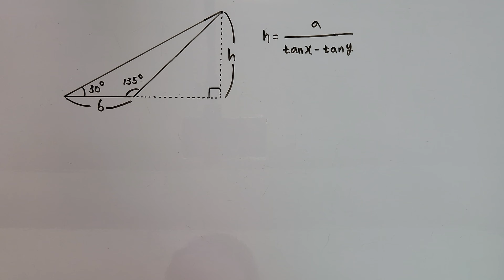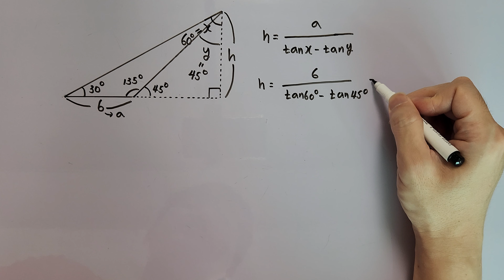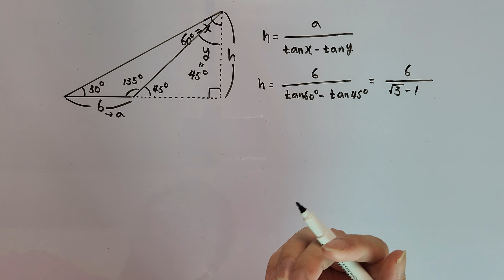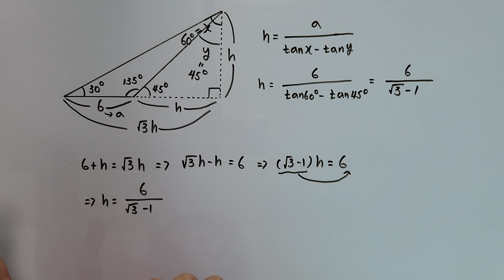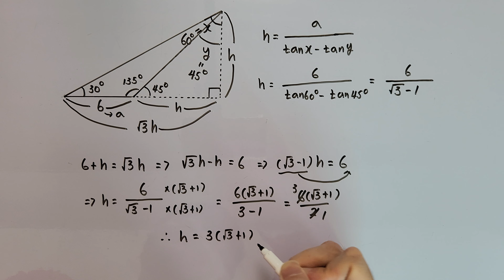[중3-2]둔각삼각형의 높이 구하기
1.주어진 둔각삼각형에서 점선을 그어 큰 직각삼각형을 만들어 주세요.

2. 둔각삼각형의 높이를 구하는 공식은 h=a/tanx-tany입니다. x는 큰 직각삼각형에서의 각이고 y는 새로 만든 직각삼각형에서의 각입니다.

3. 공식을 이용하지 않고 삼각비를 이용하여 높이를 구할 수 있습니다.